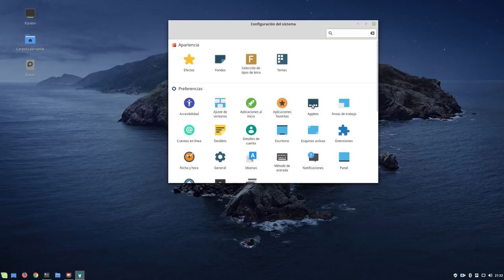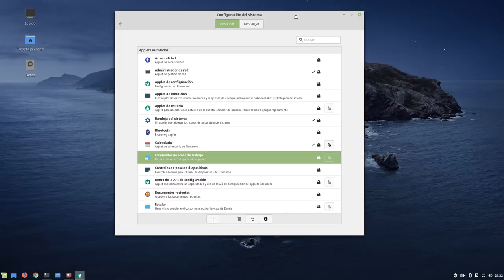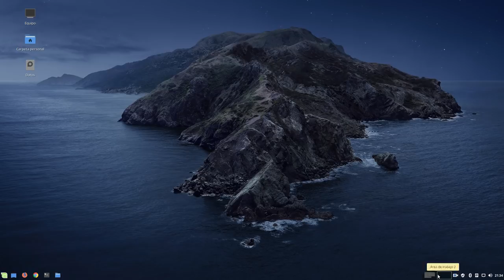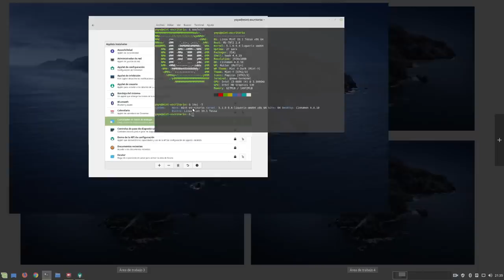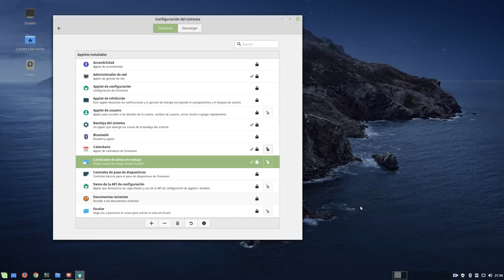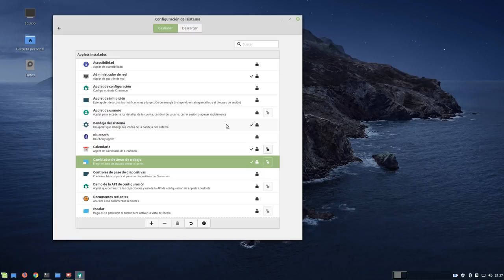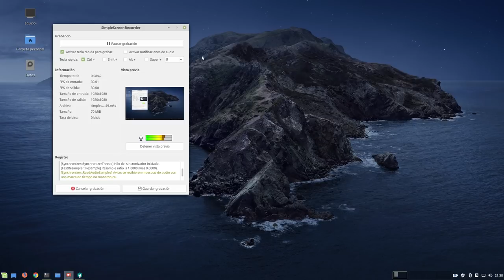Cómo agregar o eliminar áreas de trabajo (escritorios virtuales) en Linux Mint Cinnamon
Otro breve tutorial para saber cómo agregar o eliminar áreas de trabajo (escritorios virtuales) en Linux Mint Cinnamon.

Rápido, fácil y para toda la familia.